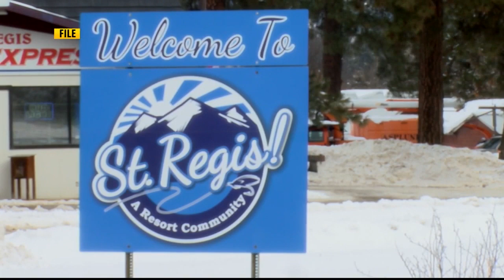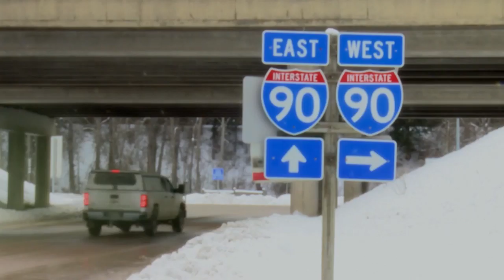Butte priest grateful to be alive after being caught in avalanche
Driving west on Interstate 90, Father Patrick Beretta heard a rumbling sound, and then the avalanche hit him.